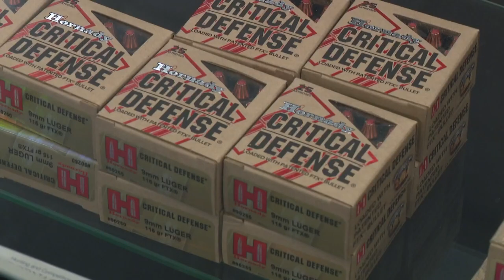Indianapolis City-County Council to introduce safety proposals at Monday's meeting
Matthew Fultz breaks down some of the proposals.